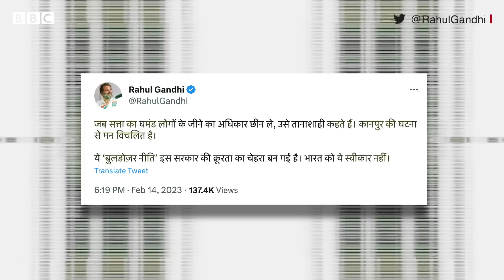Kanpur Demolition Death: अतिक्रमण हटाने के दौरान मां-बेटी की जिंदा जलकर मौत (BBC Hindi)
उत्तर प्रदेश के कानपुर देहात के थाना रूरा के मड़ौली गांव में ग्राम समाज की ज़मीन से अतिक्रमण हटाने के दौरान मां-बेटी की जिंदा जलकर मौत हो गई. पुलिस प्रशासन का कहना है कि घटना के वजहों की जांच की जा रही है और जो भी दोषी पाया जाता है उसपर कार्रवाई होगी. देखिए पीड़ित परिवार का क्या कहना है.